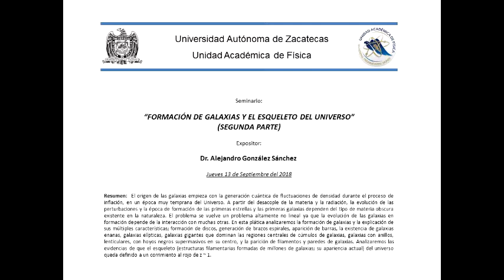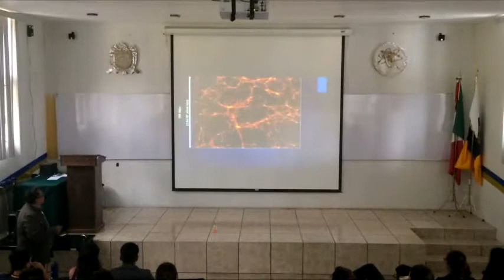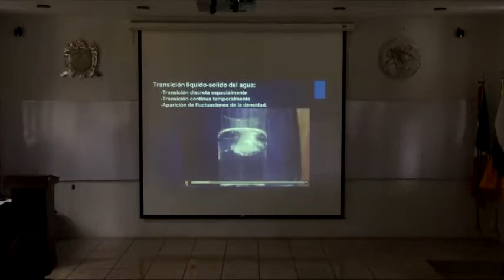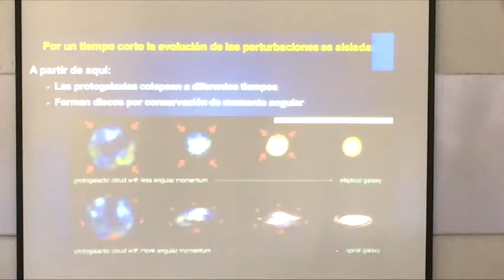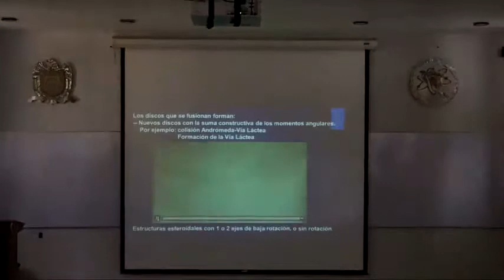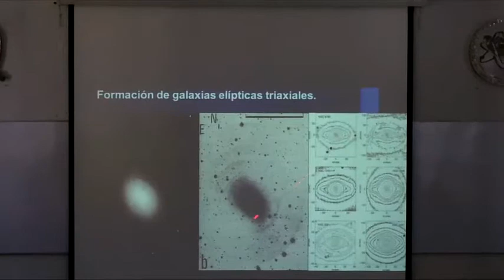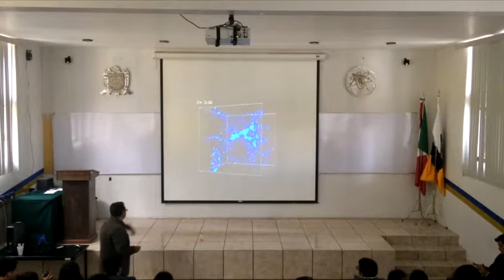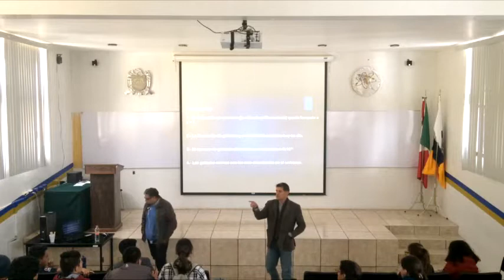Seminario "FORMACIÓN DE GALAXIAS Y EL ESQUELETO DEL UNIVERSO" segunda parte